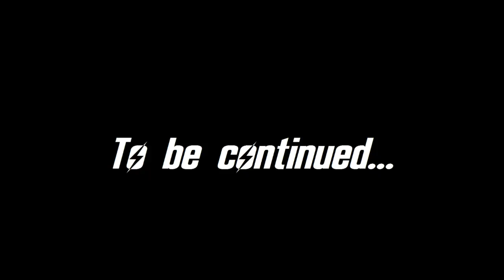Power For All - FONV Modded Playthrough Ep 14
Mods installed:

A Familiar Friend - Pip-Boy 2500 - Handheld Pipboy V12 - by Edis Leado

A World Of Pain (AWOP) v5.4 - by DJ Mystro

Advanced Recon Thermal Nightvision - Adv Recon Thermal Nightvision with Project Nevada Patch v 3.3.1- by Gopher

Afterschool Special v2.01- by Mike Hancho

Alternative Repairing - v 2.3 by Slippy

aMidianBorn NV Book of Water - Flesh and Steel versions v omni2- by CaBaL

Ammo Ingredients as Loot v1.0- by Moogiefluff

Armored Bounty Hunter Duster v1.2- by Gopher

AWOP Compatibility Patches v5.4 by Various

AWOP Dead Money 2 v2.0/5.4 - DJ Mystro

Better Smoke and Ballistics - v 1.20/1.00 by Toasty Fresh

Better Tag Skills - by Alluvian

Black Leather Armored Duster v 1.2 - by Gopher

Bottle That Water - v 1.05 by LFox

Brighter Pipboy Light v 1 by Ingot

Burning Campfire - v 3.0 by Sagittarius22

CASM_NV v1.0.2b by Cipscis

Cowboy Repeater without peep sight v 1.0 by MetalGandalf

Delay DLC Combined v 1.0/2.1 by Gribbleshnibit8

Delilah Mojave MD v 1.7 Full by Scrumpusrex

Delilah Alternative Voice Pack v1.0 by tostikaas

Darnified UI

Dynavision 3 Full v1.1 by MyGoodEye, Marcurios and Gopher

Easy Unlocking/Easy Hacking v 1.0 by HellFireXS

ED-E Enhanced Sensors Perk Rebalanced v1.0 by grimZan

ELECTRO-CITY v12A by MyGoodEye

Essential ED-E and Rex v1.0 by Unlived_Cheetah

EVE v1.17 by weijiesen and jonnyeah

Eyepatch v1.02 by Limmiegirl

Fallout 4 Quickloot for New Vegas v1.06 by Xilandro Axeuora

Fallout Character Overhaul v3.0 by Drumber

Fallout New Vegas Redesigned 2 v 1.4 by Dracomies

FlashlightNVSE v1.22 by vivanto

FNV Classic Worldmap v1.0 by Colored

FNV Realistic Wasteland Lighting/Full v5.4 by Sal203 and xCamoLegend

Follower Home Marker v1.3 by pintocat

Gunslinger Outfit v3.0 - by ginger9

I Got Spurs v1.0 - by Gopher

Improved Automatic Ironsights Animation v1.0 - by Toasty Fresh

Improved LOD Noise Texture v1.00 - by Cyberlazy

Interior Lighting Overhaul v6.9 - by Sarge198 and Killergrimm

JIP NVSE Plugin v29.00 - by Jazzisparis

Manual Reload - v 2.1 by LoremIpsum

Missing Ammo Recipes - v 1.32 by LFox

Mobile Truck Base DATA and Crate Truck v1.51 by tdx73

More Perks v 2.4.6 by Kyung-Bum Lee

More Perks - More Traits v1.1.5 by Kyung-Bum Lee

New Vegas Bounties I v1.55 by Someguy2000

New Vegas Bounties II v1.47 by Somguy2000

New Vegas Restoration v10 by The NVR Team

New Vegas Stutter Remover v4.1.36 by SkyRanger-1-

NMC's Texture Pack For New Vegas Large v1.0 by NeilMc_NMC

New Vegas Enhanced Content v3.4 by Various

NVInteriors Core and Wasteland Edition v2.0 and 1.6 by chucksteel Bigcrazewolf

One HUD and Darnified Patch v1.1 by Gopher

Portable Campsite v1.0.2 by Antistar

Project Nevada and DLC Support, EVE Support, Extra Options, WMX Support v2.5 by Project Nevada Team, Bribblesnibit8, snakster

Realistic Weapons Damages Standard and Nellis Artillery Fix v1.4 by Wrankss

Russell v1.17 by Someguy2000

Sortomatic and AWOP patch v1.3 by tunaisafish and Gribbleshnibit8

The Couriers Cache Main v1.2 by Various

The Groovatron NV v1.0 by Drayk_Cannon

The Inheritance v 1.29 by Someguy2000

The Mod Configuration Menu v1.5 by Pelinor

The New Bison Steve Hotel and Lucky Casino by 1.07 by Mike Hancho aka Balok

The Someguy Series v2.0 by Someguy

The Weapon Mod Menu v1.2 by Pelinor

Tutorial Killer v1.1 by Pintocat

UIO User Interface Organizer v1.31 by jazzisparis

Unified HUD Project uHUD v3.7 by Gopher

Wasteland clothing HiRes Retexture v1.3A by Macintroll

Wasteland Flora Overhaul Dead Version v2.8a by vurt

Weapon Animations Replacer v1.2 by Gopher

Weapon Mods Expanded v1.1.3 by Antistar
 with WMX compatibility v1.2.4 by Antistar

Weapon Retexture Project v1.95 by Millenia

Weapons of the New Millenia v1.1 by Millenia & Naky

Wild Wasteland Integrated v1.1 by Toffer

WMX-AWOP v2 by Team MM
WMX-DLC v1.1.4 by Antistar
WMX-EVE v1.1.4 by Antistar

Yukichigai Unofficial Patch - YUP v10.2 by Yukichigai
YUP - Base Game and All DLC